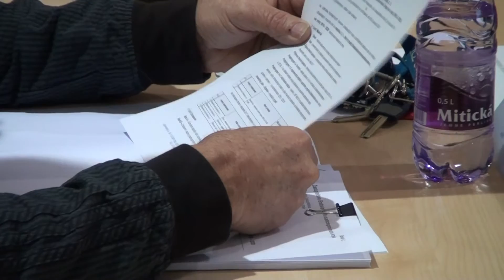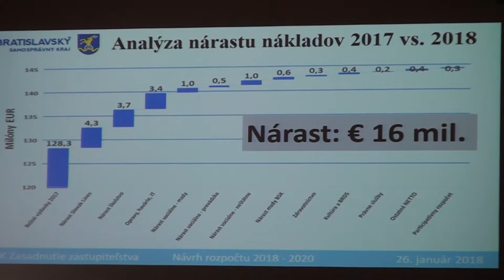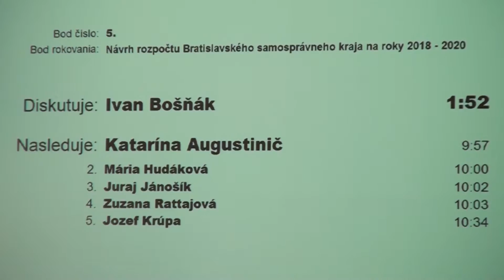K3684 Sportove priority BSK